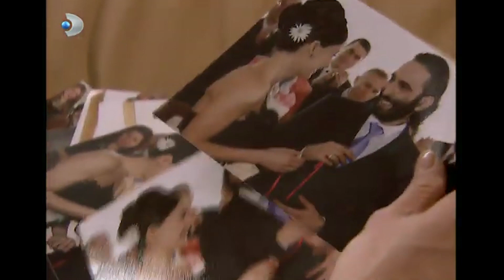Cem, Annesini Azarladı! - Ihlamurlar Altında 66.Bölüm